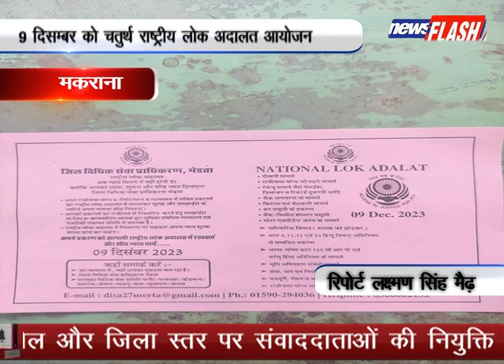मकराना : 9 दिसम्बर को चतुर्थ राष्ट्रीय लोक अदालत आयोजन